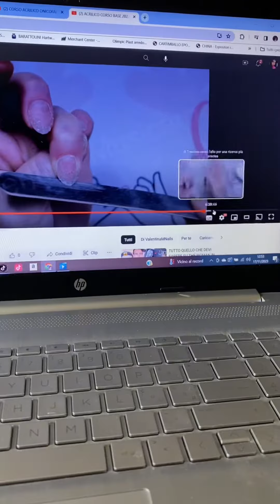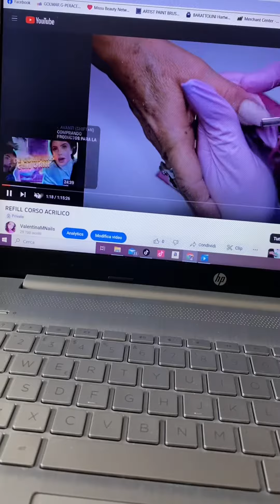💅🏻 CORSO BASE ACRILICO ONLINE